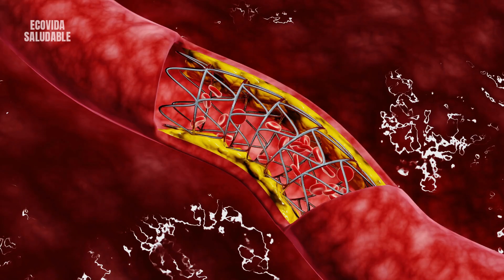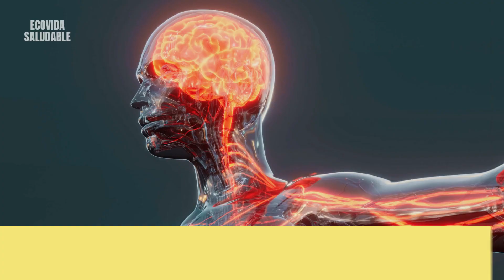5 PLANTAS MILAGROSAS que debes INCLUIR en tu DIETA ✅ Conoce sus GRANDES BENEFICIOS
¿Sabías que existen plantas que pueden transformar tu salud? ¡Pues en el video de hoy, vamos a conocer 5 plantas milagrosas que podrían cambiar tu vida por completo!

1. Moringa:
Esta planta es rica en vitaminas, minerales y aminoácidos. Se ha demostrado que mejora la salud del corazón, reduce la presión arterial y el colesterol, además posee propiedades antiinflamatorias y antioxidantes. Puedes añadir sus hojas a tus comidas, preparar un te o tomarla en forma de suplemento.

2. Cúrcuma:
Esta raíz dorada es un poderoso antiinflamatorio. La cúrcuma es conocida por mejorar la salud cerebral, aliviar los síntomas de la artritis y reducir el riesgo de enfermedades cardíacas. Usa la cúrcuma en tus comidas o bébela en té para aprovechar sus beneficios.

3. Jengibre:
El jengibre es otra hierba maravillosa, conocida por sus propiedades para aliviar la nausea, el dolor y la inflamación. También es un remedio eficaz para la indigestión y el malestar estomacal. Incorpora el jengibre en tu dieta para aprovechar estas ventajas.

Si quieres saber más te recomiendo ver el video completo, si te gusta no olvides dejarnos un ME GUSTA y SUSCRIBIRTE al canal, así podrás disfrutar de más videos como este 😁🙌

Para que no te pierdas ninguno de nuestros videos, dale clic a la campana de notificaciones 🔔🔔🔔